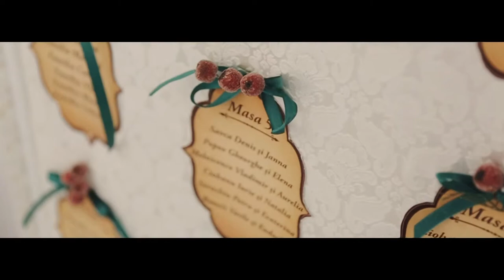Clip de nunta Sergiu si Doinita